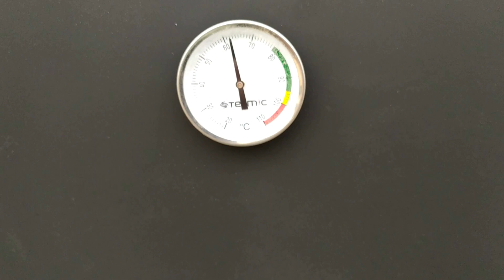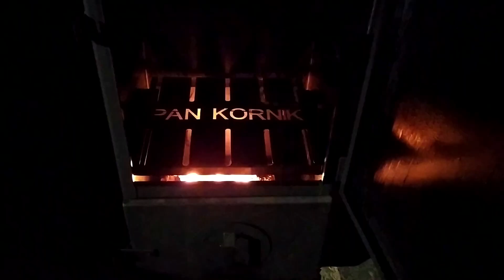JAK DZIAŁA METALOWA WĘDZARNIA Z PALENISKIEM BEZPOŚREDNIM? | Metal Garden Smokehouse | PanKornik.pl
Zobacz jak wędzi się w naszym najnowszym modelu - wędzarni metalowej z bezpośrednim paleniskiem!
Ten model i wiele innych znajdziesz w naszym sklepie pankornik.pl! Zapraszamy!